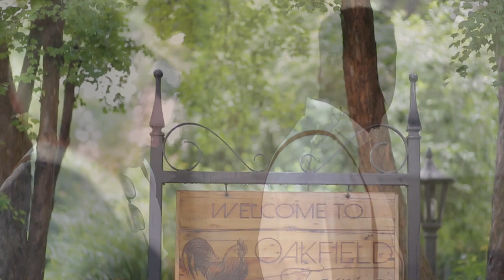Sam & Dan Trailer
A little hand filmed trailer of the wedding of Sam & Dan at the beautiful Oakfield Wedding Venue